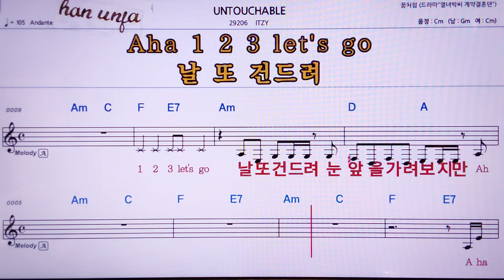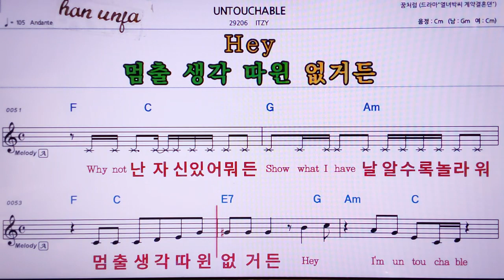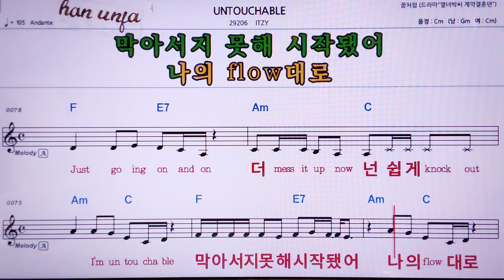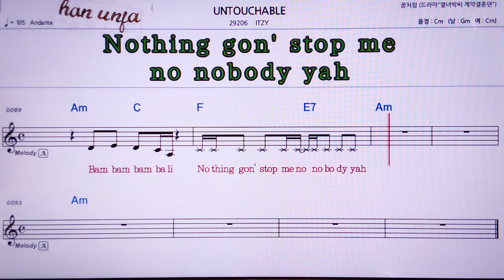💖UNTOUCHABLE/ITZY 👍MR,노래방, 악보, 코드,Karaoke With Sheet Music